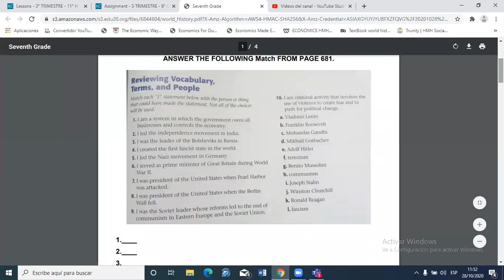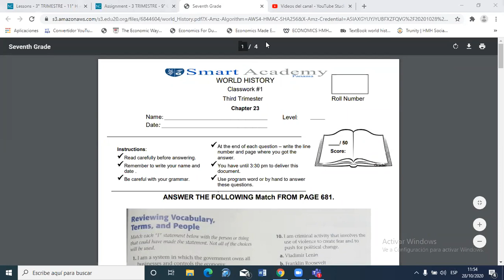World history 9C